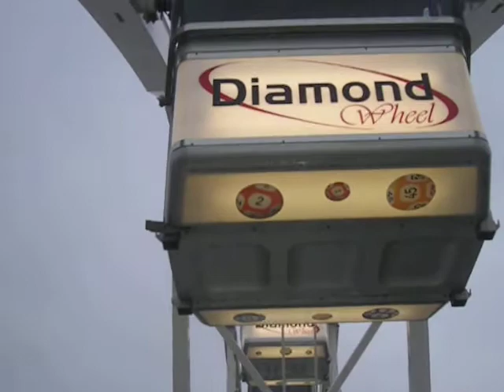Ruota panoramica Place Sainte-Catherine (Brussels)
Giro sulla ruota panoramica in Place Sainte-Catherine, Brussels